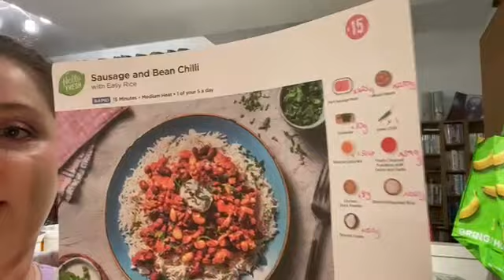Weekend Vlog//Fabulous Weather and Puppy adventures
Come along with us this week when we take Kanan to the beach, I hack Dylan in the sunshine and Kanan and Luna are reunited for anther playdate.